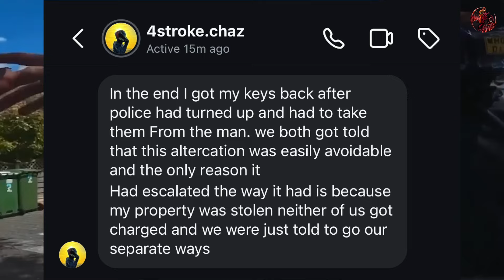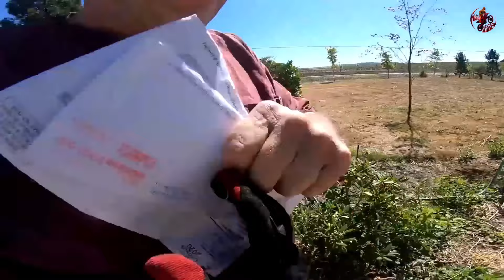WHEN BIKERS FIGHT BACK | BEST OF ALL TIME | TOP 10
WELCOME BACK TO A NEW SEASON ON THE MOTO MAXI CHANNEL!

00:00 Episode PREVIEW
00:27 Moto Maxi Intro
00:35 @Rooster
03:14 @4stroke.chaz
07:42 AngryD
11:14 BlackHornets1
13:17 ManKid Rides
16:46 IG:Kazaf Yen
21:14 DukDuk
22:35 Adventures Sports Ireland
23:19 SpeedSeeker Moto
28:40 DJDELUXE247
29:41 Moto Maxi Outro

All videos on this channel are edited by me! In every episode, you’ll spot me in the corner of the video with my helmet, offering insights on how to handle various traffic situations and how to avoid common mistakes.

Each video features narration and on-screen text to provide additional information for our viewers. I present episodes featuring bikers from around the world, adding my commentary, critiques, and context to enhance the viewing experience.

My goal is to make each episode both educational and entertaining. You'll see my reactions to road rage incidents and hear my educational commentary on angry moments and driver mistakes.

LEARN FROM OTHER DRIVERS AND RIDERS' MISTAKES!

We do not encourage the actions depicted but hope you can learn from them. All footage is used for educational and journalistic purposes and as a learning tool for our viewers.

ALL VIDEOS USED ON THIS CHANNEL ARE SUBMITTED OR USED WITH WRITTEN PERMISSIONS!

Moto Maxi 2024